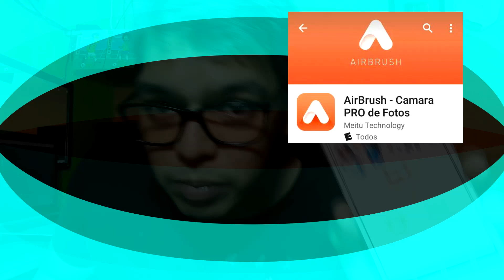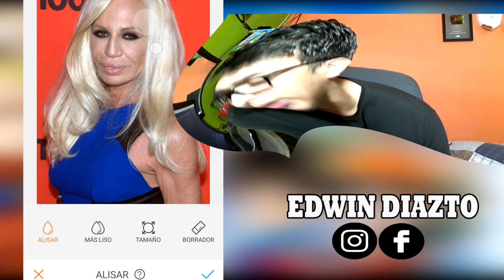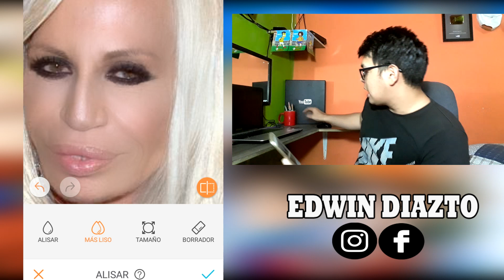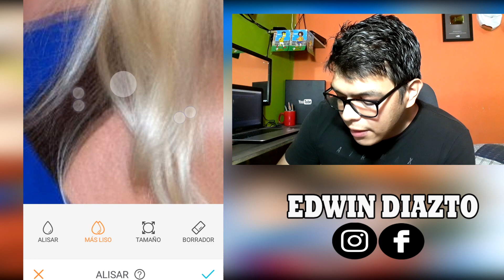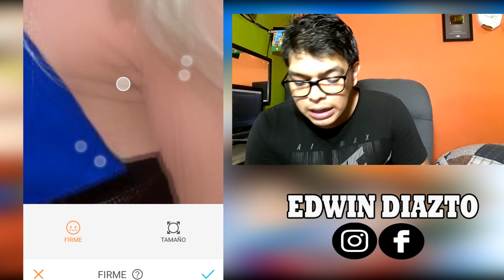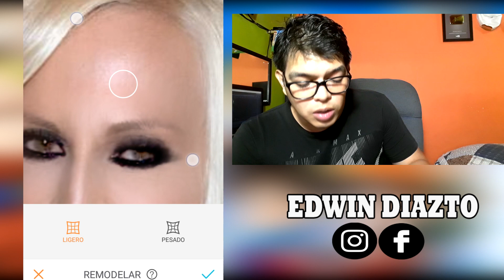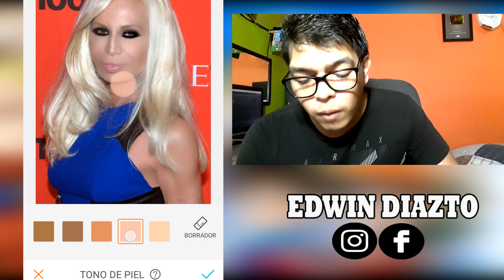Como verse bonita ( truco Real ) !!! [ como verse bonita en todas las fotos ]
En este video te muestro una forma para verte bonito en fotos